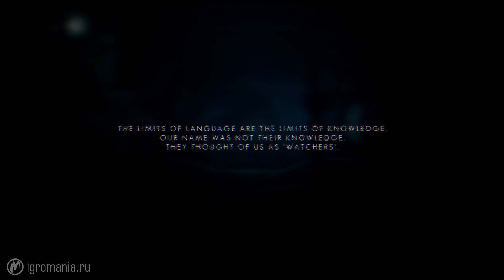▶ The Swapper - Начало игры / Геймплей | HD 1080p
The Swapper — это 2D платформер, в котором предстоит решать головоломки и исследовать заброшенную космическую станцию. По замыслу разработчиков, само устройство Swapper может клонировать пользователя и передавать сигналы своим двойникам. Проект, в частности, примечателен тем, что почти вся визуальная составляющая в нем выполнена при помощи глиняных моделей и покадровой анимации.

Платформа: PC
Жанр: Платформер
Разработчик: Facepalm Games
Издатель: Facepalm Games
Дата выхода: 30 май 2013